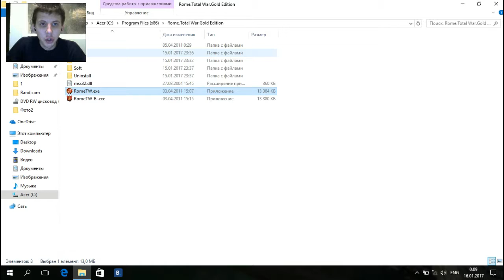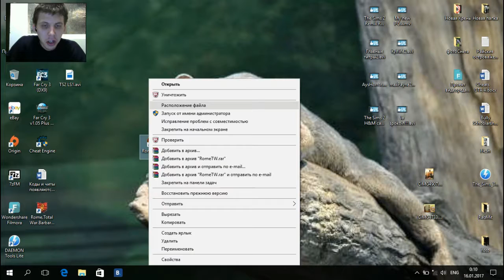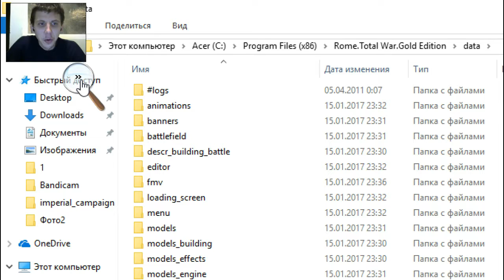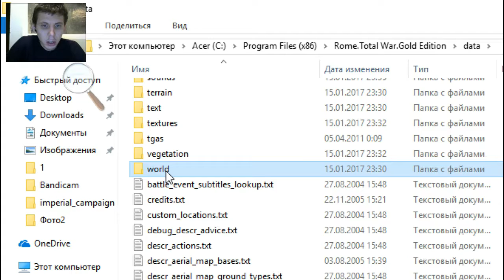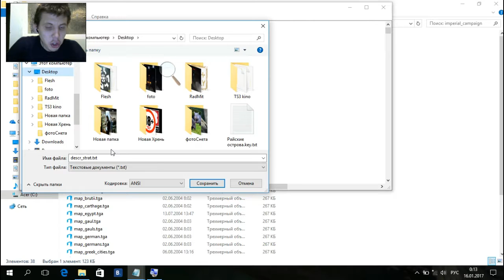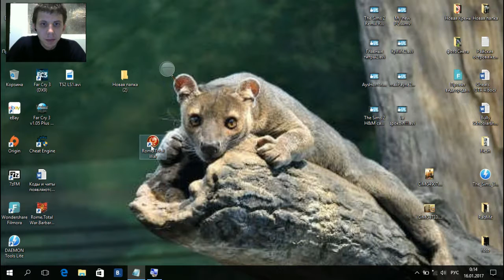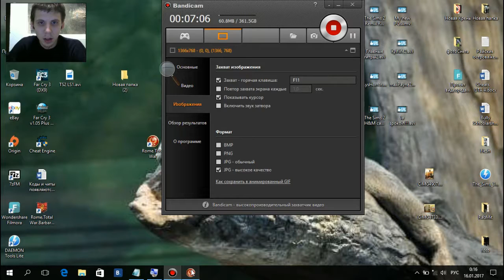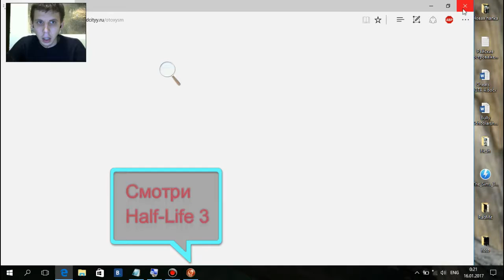Rome Total War - Когда-то я стану императором! «И ты, Брут?»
Прокачка Рима и дома Юлиев! Чит-коды! Открывания всех городов в игре.
(лат. Et tu, Brute?)